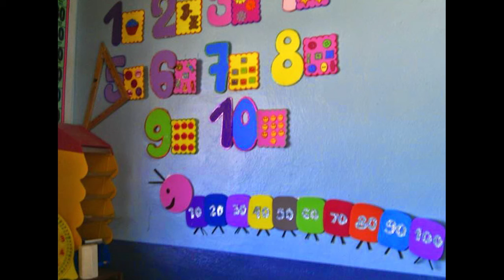Tips para mejorar el aprendizaje en el Aula prog enero 27 del 2020 prok